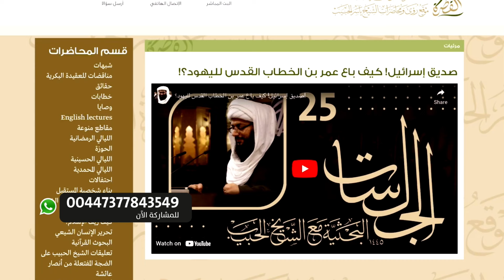الحزم من شيم الحكام، فلماذا لا يرضاها الرافضة من عمر بن الخطاب؟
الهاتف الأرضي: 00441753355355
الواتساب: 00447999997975